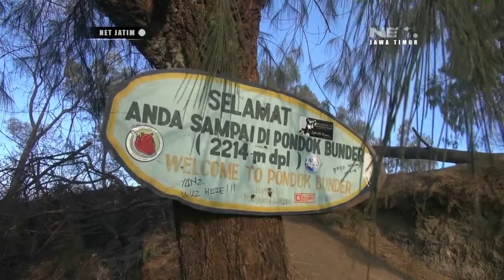Kisah inspiratif penambang belerang Kawah Ijen - NET Jatim